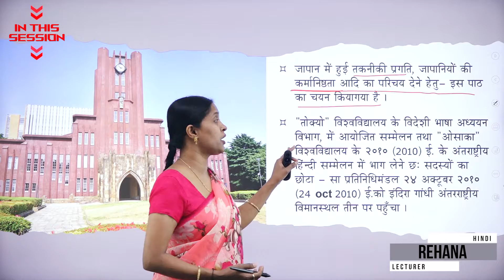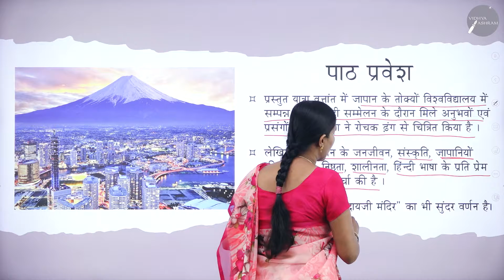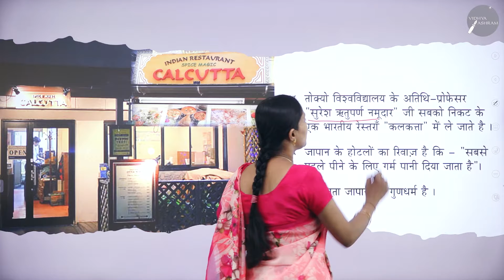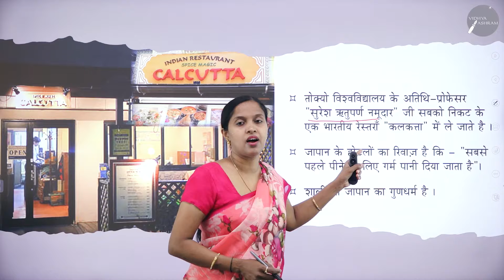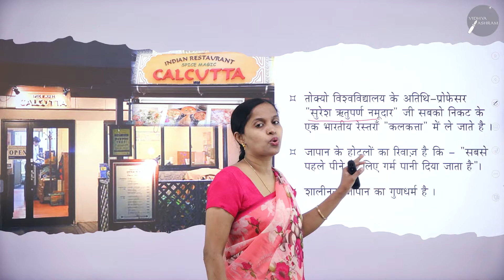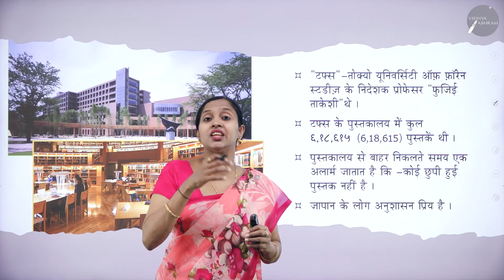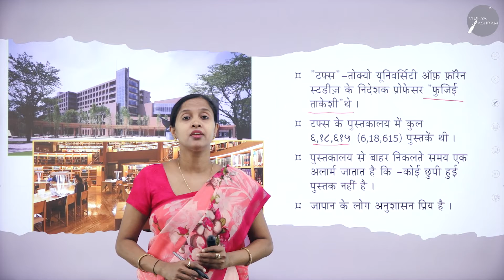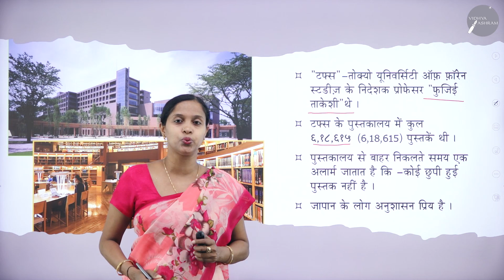DAY 78 | HINDI | II PUC | YATHRA JAPAN KI | L1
Class : II PUC
Stream : SCIENCE AND COMMERCE
Subject : HINDI
Chapter Name : YATHRA JAPAN KI
Lecture : 1